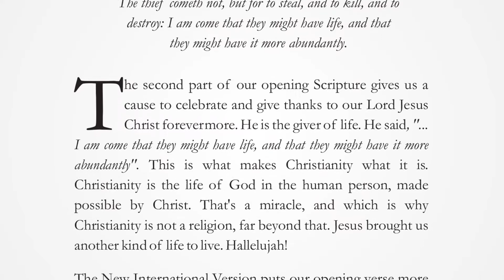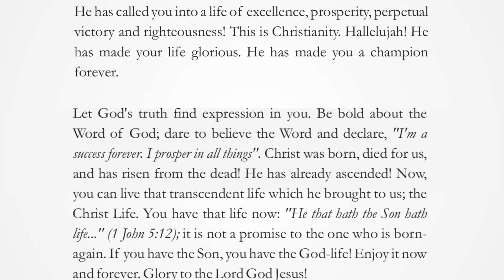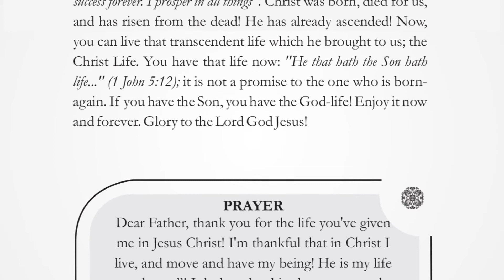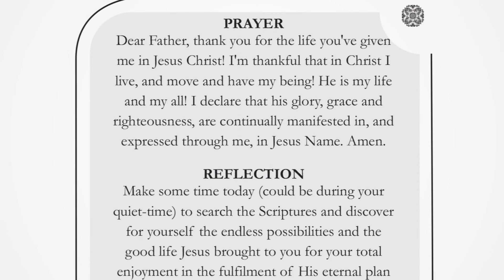ENJOY THE CHRIST LIFE | MONDAY, MAY 2, 2022 | HERALD OF GLORY DEVOTIONAL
The thief cometh not, but for to steal, and to kill, and to destroy: I am come that they might have life, and that they might have it more abundantly. John 10:10 (KJV)

The second part of our opening Scripture gives us a cause to celebrate and give thanks to our Lord Jesus Christ forevermore. He is the giver of life. He said, "...I am come that they might have life, and that they might have it more abundantly". This is what makes Christianity what it is. Christianity is the life of God in the human person, made possible by Christ. That's a miracle, and which is why Christianity is not a religion, far beyond that. Jesus brought us another kind of life to live. Hallelujah!